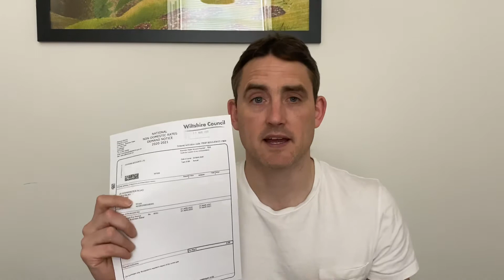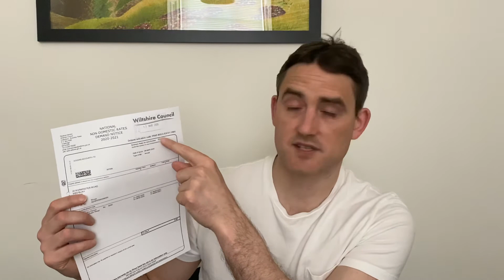Business Grant Support - Covid 19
Summary of the small business grants provided by the Government for Covid-19